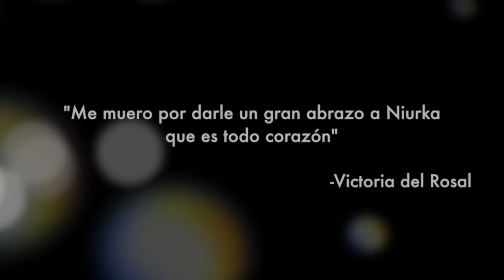VICTORIA DEL ROSAL NO QUIERE VER A SANDRA EN RICA FAMOSA LATINA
Victoria del Rosal ha hecho amistades y enemigas a lo largo de Rica Famosa Latina, y en la 4ta temporada no fue la excepción, aquí un avance.